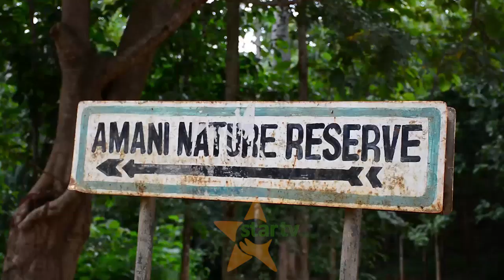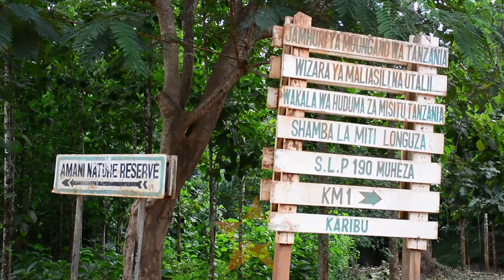SOKWE WANAOISHI NJE YA HIFADHI ZA TAIFA: Hatarini kutoweka kwa kukosa ulinzi